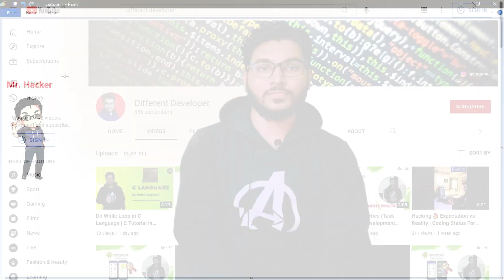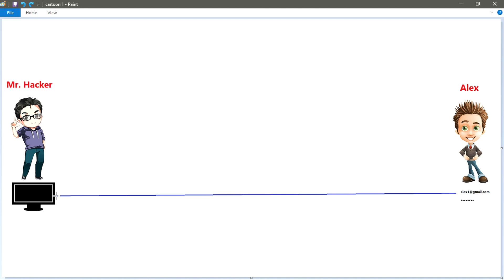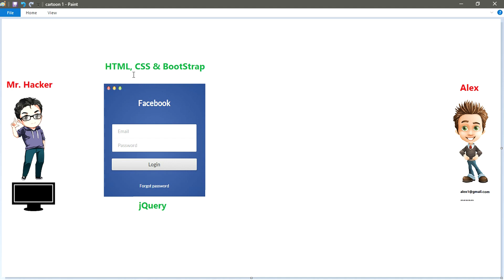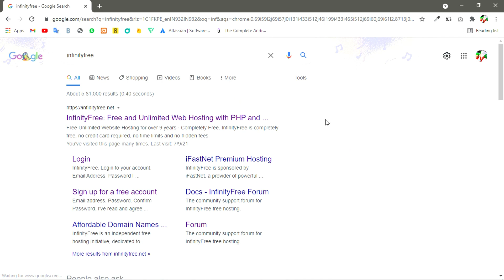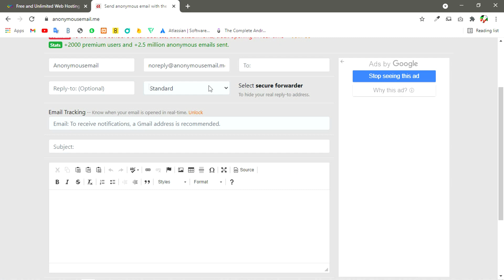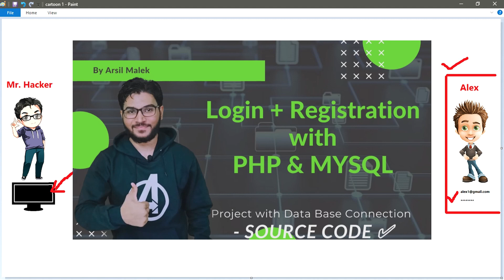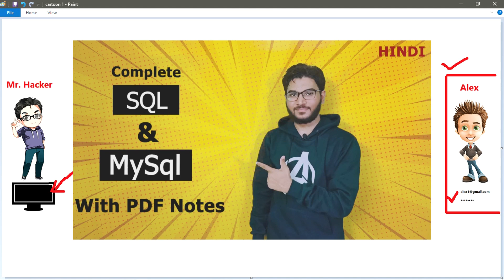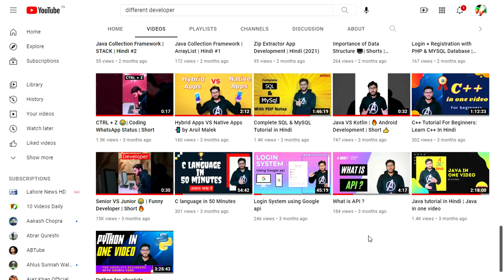What is Phishing attack in HINDI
In this video I have given information about Phishing attack.
Hey What's up guys, Arsil Here, I am Software Developer and Ethical Hacker. I have started this channel to teach you all the new things in the field of programming.
My goal is to help students who want to learn coding, I want to develop your skills in the field of programming.

Title :- How to Hack Social Media ? What is Phishing attack ? HINDI

Tags (Ignore these tags) :-
phishing attack in hindi,
phishing attack website,
phishing attack kaise karte hain,
phishing attack website link,
phishing attack in instagram,
phishing attack se fb kaise hack kare,
phishing attack facebook app,
phishing attack link generator,
phishing attack on insta,
how to hack facebook account,
how to hack facebook account in hindi 2021,
how to hack insta id 2021,
how to hack insta followers free,
how to hack pubg,
how to hack pubg mobile,
hacking course,
hacking movies,
hacking course in india,
hacking status,
hacking tricks,
coding whatsapp status,
Android Development
C , C++
Java
Python
SQL & MYSQL
PHP
Data Base
API (Application Programming Interface)
Projects Development
Java Collection Framework
JavaScript (Coming Soon...)